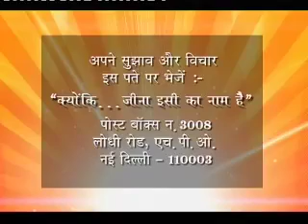Kyunki Jeena Isika naam hai Ep# 243 Part 02